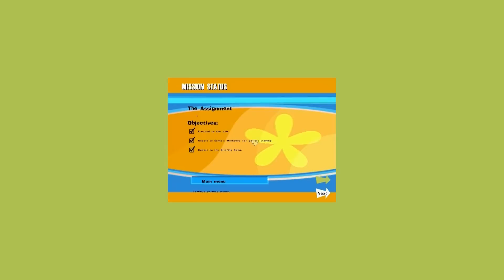LetsPlay No One Lives Forever - Teil 1 - Der Auftrag Part 3 (German)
Cate Archer is exceedingly competent, fiercely intelligent, unabashedly confrontational, and stunningly attractive. Perhaps because she has had to work so much harder for recognition and advancement than her male colleagues, she is a sharper, more intuitive agent. Even her rivals admit that she is a dedicated, loyal agent who never balks at danger. She has an uncanny gift for reading people and is also highly attuned to her environment, often registering details or patterns that others overlook.

Born, reluctantly, in Scotland in late March 1942, Cate came screaming into the world after more than 20 hours of labor. Her mother, a notoriously fragile woman, never recovered. Three weeks later, she died.

Cate enjoyed a privileged childhood. She was a bright, imaginative child, well educated, and popular with other children. As she got older, her father taught her horseback riding and hunting. However, Cate's father had relied heavily upon his wife to keep him sober and frugal. In her absence, he gradually whittled away his health and his inheritance. By the time Cate was 14, the family was destitute.

One May evening in 1956, Cate's father put a pistol to his head and pulled the trigger. Cate went from an orphanage to various foster homes, but she never lasted anywhere for long. She had become an unruly, angry young woman and took to thieving, partially to provide for herself and partially because she found it rewarding. It wasn't long before she realized that she was exceptionally good at it.

In the space of several years, she went from a scrawny, impoverished waif to a successful, prosperous young felon. Although she made a point never to steal from people of modest means, she did not pretend that her activities were without consequence. Still, the thrill and satisfaction, not to mention monetary recompense that she earned from her adventures was all the rationale she needed to continue her budding career in thievery.

In 1958, however, her life changed again when she attempted to pilfer a stranger's wallet. This stranger, Bruno Lawrie, caught her and reprimanded her, but she still managed to escape with his watch.

What she didn't know was that he was an agent working for UNITY, an international agency charged with combating terrorism around the globe, and that his watch had a built in tracking device. When she got home, he was waiting for her. Admiring her talent and fearlessness, he decided to give her a future. Now, nine years later, she is a covert operative for UNITY.